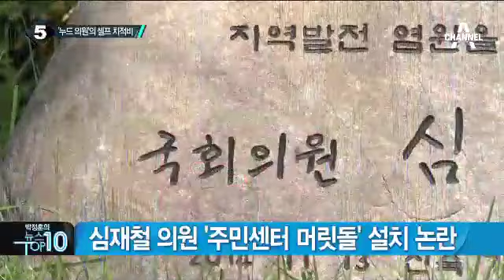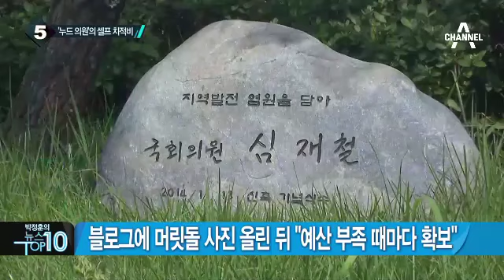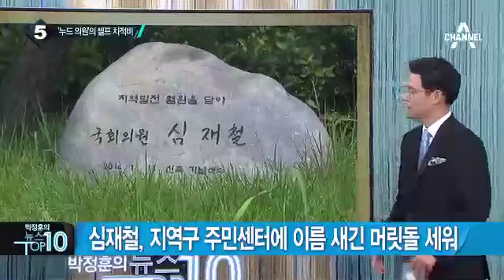심재철 의원 ‘주민센터 머릿돌’ 설치 논란_채널A_뉴스TOP10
심재철 의원 ‘주민센터 머릿돌’ 설치 논란